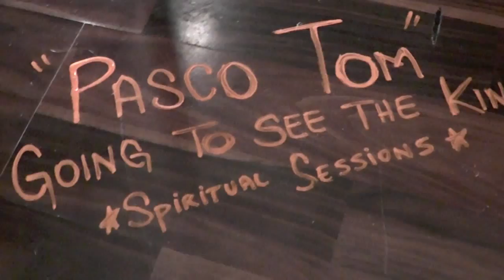Pasco Tom - Going To See The King - Spiritual Sessions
Spiritual Sessions
05.11.13